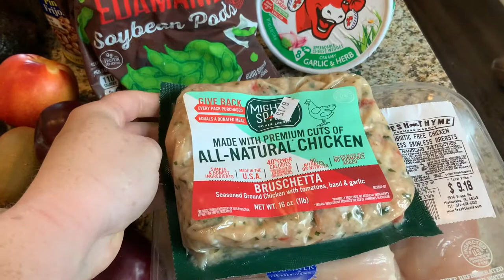Thursday Grocery Haul - Weight Loss and Fitness Journey!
Another week of trying to set myself up for success!